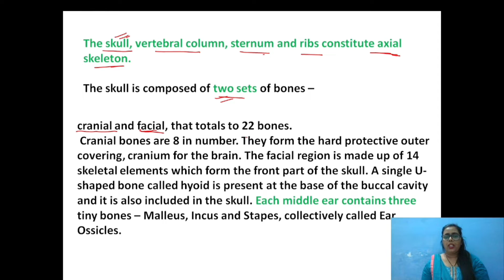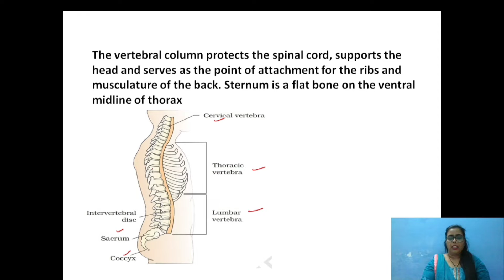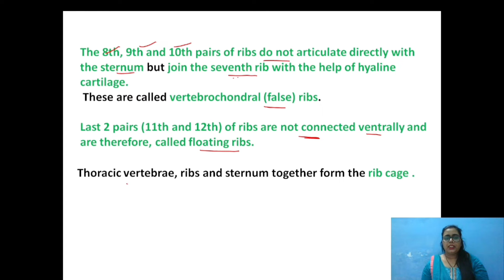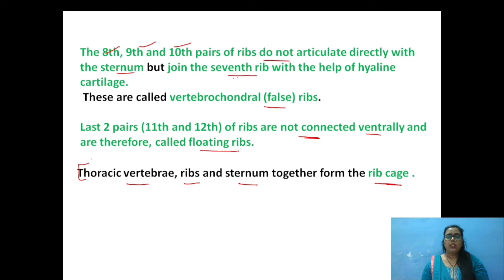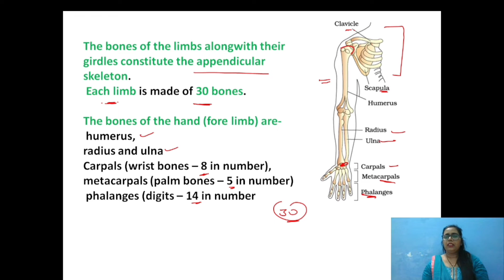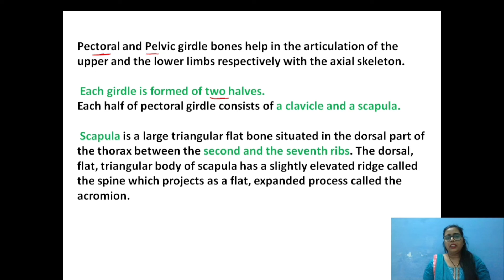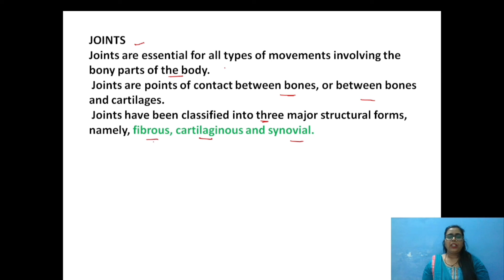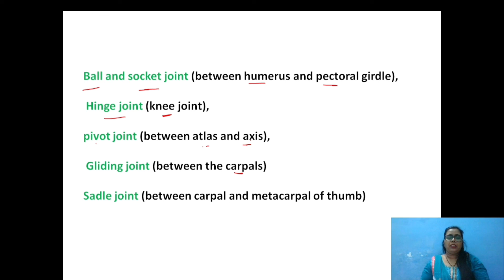Skeleton System, कंकाल तंत्र @Comedykingjind by Karuna Saini